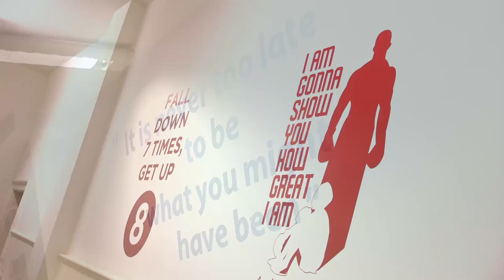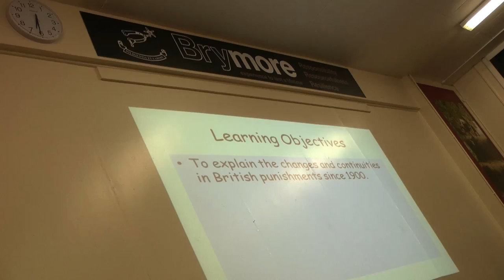A Day in the Life of a Brymore Boy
A video we made for Brymore School at the end of 2014 depicting A Day in the Life of a Brymore Boy.